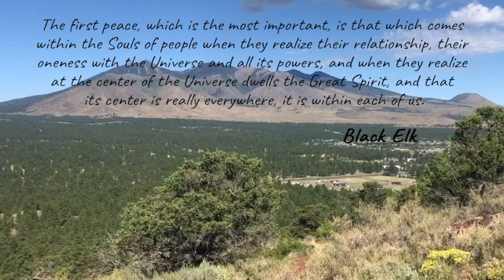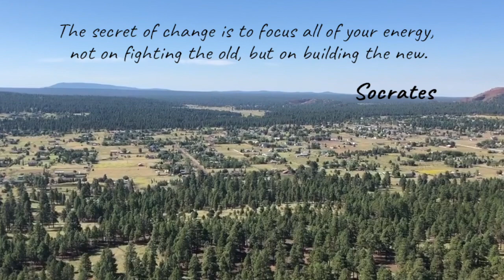While paused at the top of an old volcanic mountain, here is something to think about.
Quotes on a Hike. Much love.

Each day, David takes an energy pulse and provides a message on working with that energy for the day. The Daily Energy Readings are inspirations to help guide you in your spiritual practice.